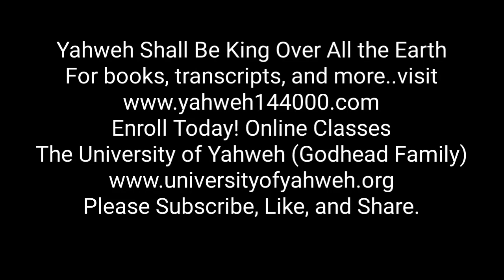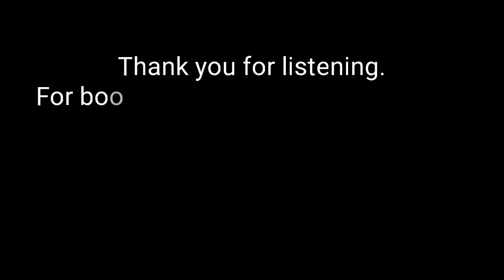Yahweh Shall Be King Over All the Earth